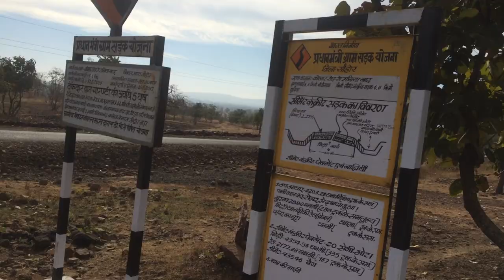Kathotia Jungle Camp road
This is the small road leading to Kathotia jungle camping site developed by M.P. Ecotourism Development board.  athotia is a small forest village only 17 km south from the capital, nestled among sylvan hills, ancient cave paintings, wildlife, with excellent opportunities for adventure sports such as rock climbing, rappelling, trekking etc. The Kathotia Adventure Camp is managed by a group of local tribal youth and offers an excellent outing for the people of Bhopal, combining nature, adventure and heritage walks along ancient rock paintings, similar to the ones found at Bhim Bathika. The camp has a basic Rooms and Tented accommodation is available and serves local ethnic cuisine and cultural fare.